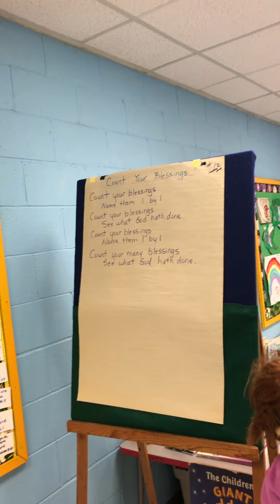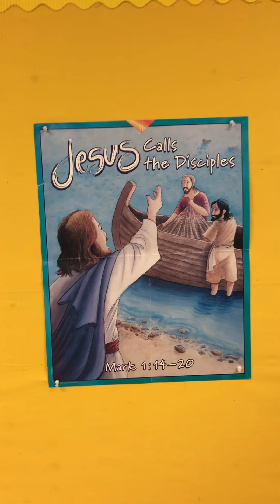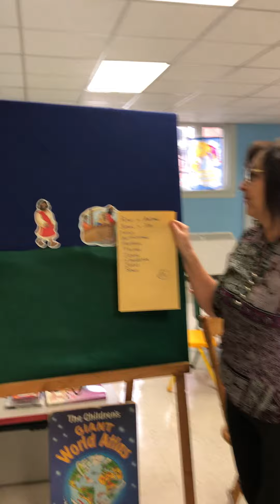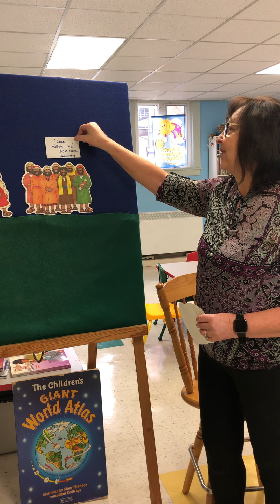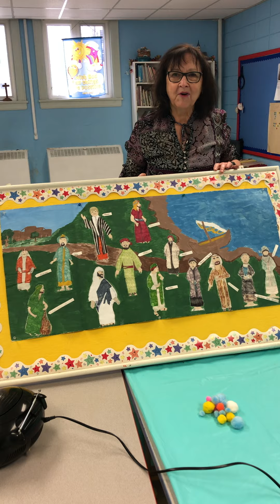January 6th Children's Worship Video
Children's Worship with Ruth Nicholson
St. James United Church, Waterdown, Ontario, Canada